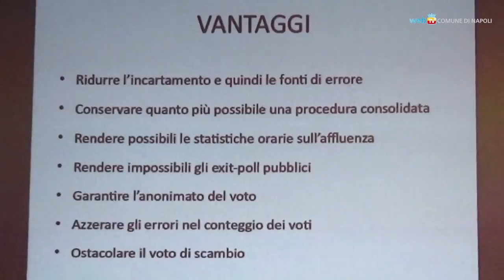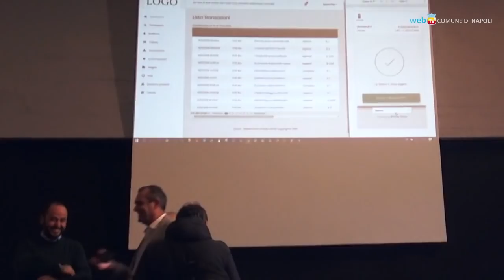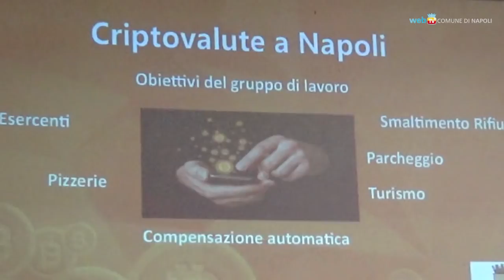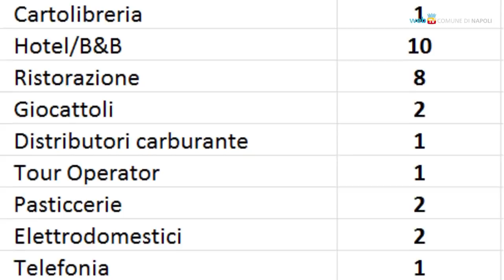Criptovalute e blockchain, a Napoli la tecnologia porta vantaggi ai cittadini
A Napoli è in corso una sperimentazione tecnologica avanzata su alcuni servizi per rafforzare la trasparenza delle informazioni ma anche per consentire la diffusione di una moneta virtuale cittadina. Sono già decine i commercianti cittadini che hanno aderito al progetto e accettano pagamenti in criptovaluta.